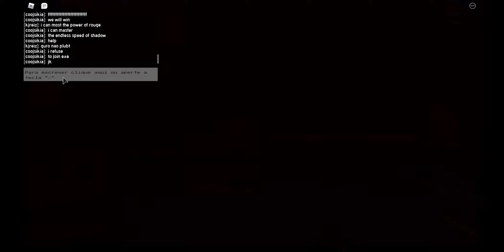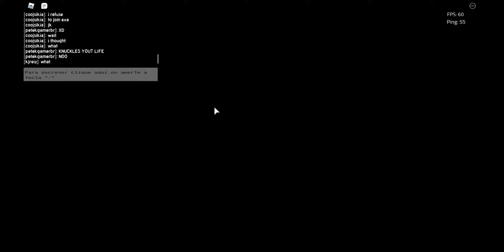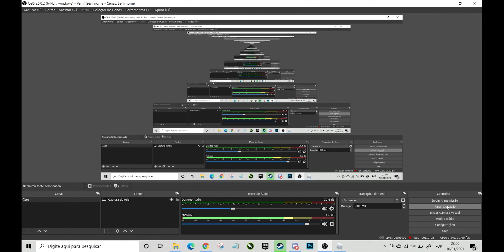1Roblox e a Aventura continua com meu Irmão, Noite de TERROR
Olá galeraaaa voltamos com Roblox e a Aventura continua com meu Irmão, Noite de TERROR. Se inscrevam, compartilhem , ajudem o canal. Valewwww